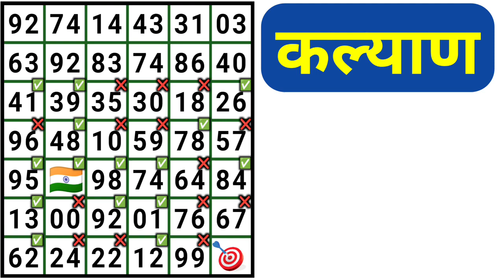Tips To Day No1